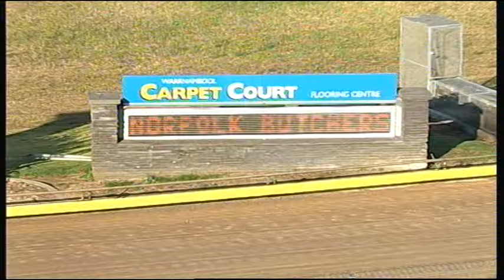WBL THU 17 DEC 15 R2